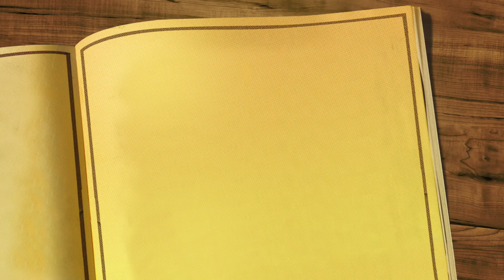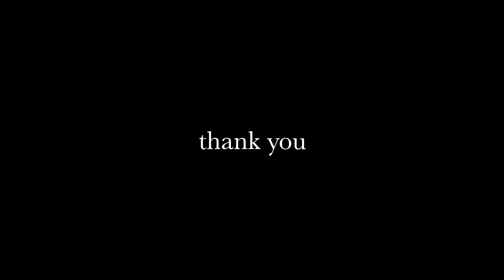Toffee the german shepherd 90 days part 1